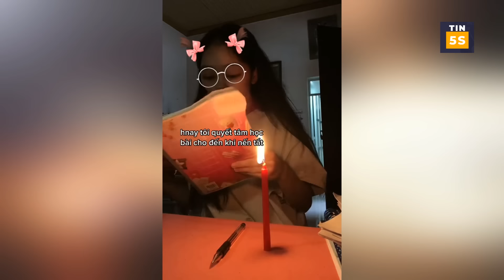Nam sinh quyết tâm học bài 'CHO ĐẾN KHI NẾN TẮT' nhưng nó 'LẠ LẮM', cđm cười 'TÉ GHẾ' | Tin 5s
Cảm ơn các bạn đã theo dõi và ủng hộ kênh Tin 5s,
Trân trọng cảm ơn!